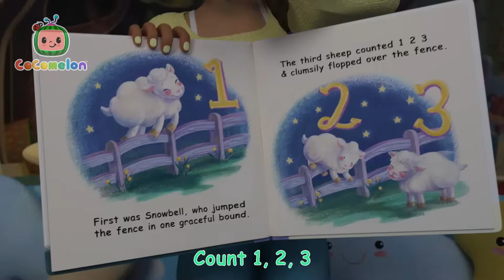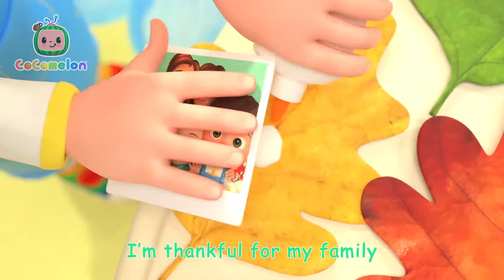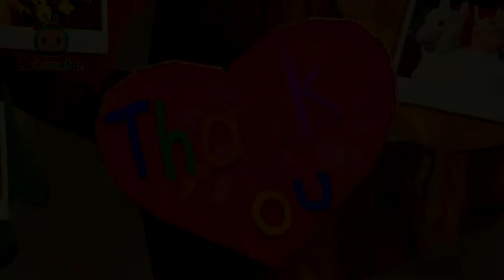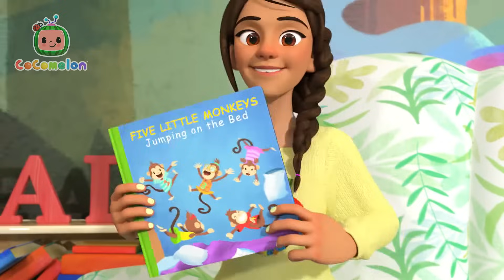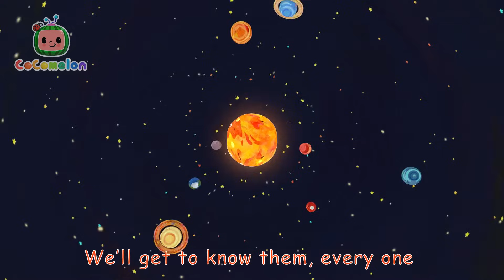JJ's New Year's Resolution | Cocomelon | Party Playtime Nursery Rhymes and Kids Songs!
Happy New Year! Join JJ and his classmates in JJ's New Year's Resolution song for kids. JJ learns about different new year's traditions around the world and makes his own! How do you celebrate the new year?

00:00 JJ's New Year's Resolution
03:30 The Boo Boo Song
06:59 Nap Time Song
10:01 Daisy Bell (Bicycle Built for Two)
12:25 Thank You Song
15:29 Winter Song (Fun in the Snow)
18:08 John Jacob Jingleheimer Schmidt
20:56 Helping Song
23:53 Sea Animal Song
26:17 Pat A Cake 2
28:40 Five Little Monkeys Jumping on the Bed
31:53 I Love the Mountains
34:53 My Sister Song
37:53 Planet Song
42:46 Three Little Kittens
45:21 Three Little Pigs
48:32 Musical Instruments Song
51:49 My Name Song
55:37 Three Little Pigs (Pirate Version)
59:10 Stick to It